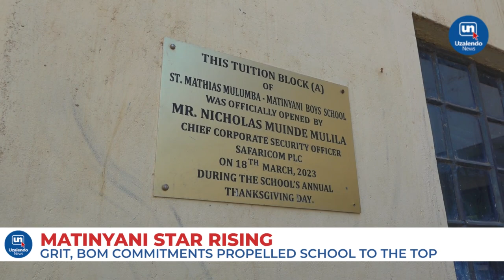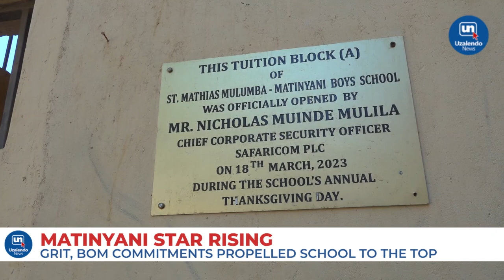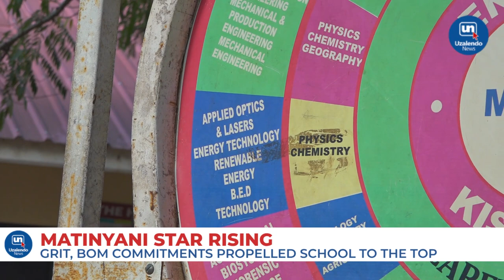Kitui's Rising Star: Matinyani Secondary School